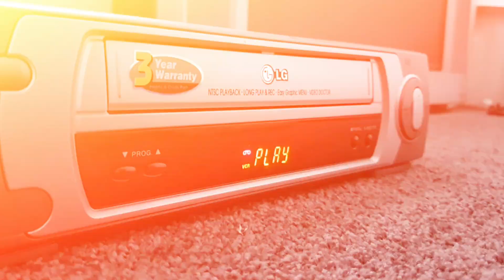Guns N' Roses - Use Your Illusion I & II World Tour 1992 In Tokyo (VHS, 1992)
1992 Australian Release

Use Your Illusion I Tracklist
1  Introduction
2  Nightrain
3  Mr. Brownstone
4  Live And Let Die
5  It's So Easy
6  Bad Obsession
7  Attitude
8  Pretty Tied Up
9  Welcome To The Jungle
10  Don't Cry
11  Double Talkin' Jive
12  Civil War
13  Wild Horses
14  Patience
15  November Rain

Use Your Illusion II Tracklist
1  Introduction
2  You Could Be Mine
3  Drum Solo & Guitar Solo
4  Theme From "The Godfather"
5  Sweet Child O'Mine
6  So Fine
7  Rocket Queen
8  Move To The City
9  Knockin' On Heaven's Door
10  Estranged
11  Paradise City